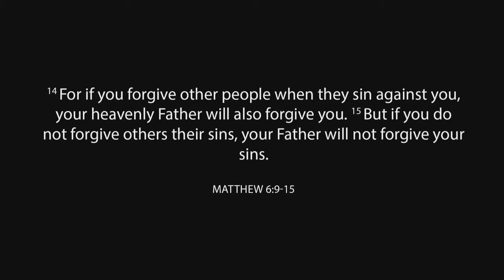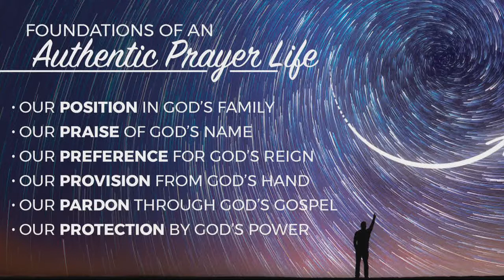20191103 Foundations of an Authentic Prayer Life (By Dave Jones)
Matthew 6:9-15
Our Position in God’s Family (v9a)
Our Praise of God’s Name (v9b)
Our Preference for God’s Reign (v10)
Our Provision from God’s Hand (v11)
Our Pardon through God’s Gospel (v12, 14-15)
Our Protection by God’s Power (v13)